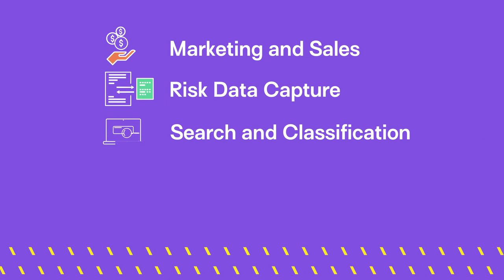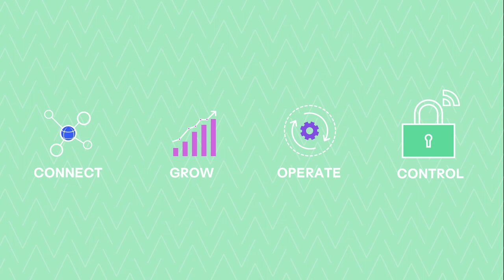Driving the Digital Roundtrip of Insurance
If your brokerage’s policy lifecycle is a bumpy, opaque, and disjointed journey, it’s time for a change. Tap into the Digital Roundtrip of Insurance to make the experience more valuable for everyone along the way.

The Digital Roundtrip of Insurance empowers your brokerage to connect, grow, operate and control your business more effectively, resulting in a seamless insurance journey.

While once optional, digital connectivity is now a must-have to connect the roundtrip of insurance. That’s why, to win and compete today, agencies must master the business of insurance AND adopt innovative digital technology that connects every aspect of the insurance lifecycle.

Watch this on-demand webinar to learn how embracing technology and focusing on four key business areas – connecting, growing, operating, and controlling – can make the Digital Roundtrip of Insurance more valuable for everyone along the way.

Friedrich Nietzsche uttered those words of wisdom in the 19th century, and since then, they’ve been repeated by politicians, filmmakers, musicians, and now us. This adage affirms resilience and overcoming adversity, which describes the insurance industry.

We’ve faced major challenges over the last few years – from a global pandemic to supply chain issues to a spike in inflation and interest rates. Despite all this economic volatility and uncertainty, the insurance industry did not falter. Instead, we became even stronger.

But how?

We can confidently say that powerful, technology-fueled forces are changing our industry and reshaping how insurance gets done. Smart investments in technology and digital connectivity have underpinned growth and operational efficiency, helping agencies survive, thrive, and grow more profitably​.

The nature of the insurance agency is changing at a fast pace. But this changing landscape also creates hazards for those left behind​. Fortunately, technology provides the opportunity to compete, win and grow in new ways.

At Applied, we deeply believe that digital connectivity is the lifeblood of insurance innovation.​ It’s what connects agencies, insurers, and insureds. Without it, the industry cannot move forward.

Many of the challenges in this great industry are rooted in inefficient processes, unnecessary paperwork, long cycle times, and tortured means of sharing information​. All these are rooted in a lack of connectivity that has made the roundtrip of insurance a bumpy and opaque journey​.

But no longer must that be true. By getting on board the Digital Roundtrip of Insurance, you can create more value for your clients and, in turn, create a more valuable agency.

To learn about the four pillars that comprise the Digital Roundtrip of Insurance and what technology you can leverage to successfully navigate the journey, read our new eBook, Your Winning Ticket to the Digital Roundtrip of Insurance